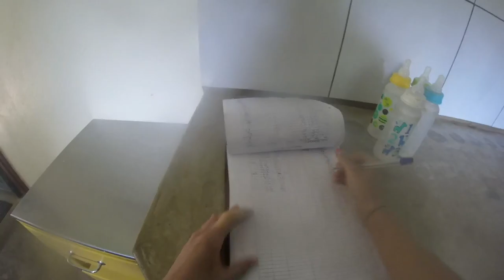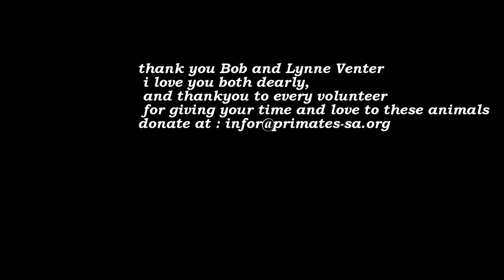Riverside Wildlife Rehabilitation Center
from december 2013 till now i have been volunteering at riverside with orphaned and abused primate species and more. this march i was lucky enough to become a project leader meaning i would show and teach new volunteers about what we do at riverside and how to do things at riverside. this place is amazing and beautiful and does such amazing things for our wildlife.